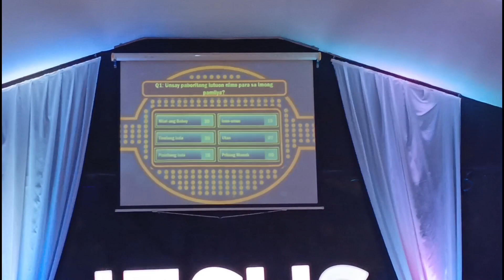FAMILY FEUD | MOTHER'S DAY EDITION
Wazz-up mga ka CORDOVA VINERS dyan! Bagong tawa at bagong saya na naman ang handog ng Always Rejoice  ( Family feud)...
Kaya't tara na..Sige na...tan-aw na...

Follow our Cordova vines production on Social media accounts for more updates!

SUPPORT OUR YOUTUBE CHANNEL CORDOVA VINES PRODUCTION